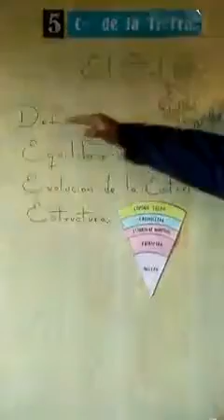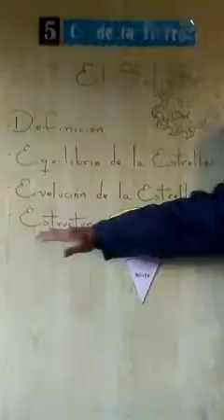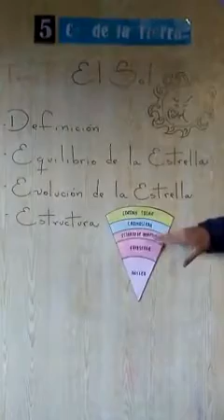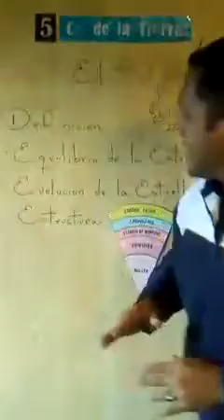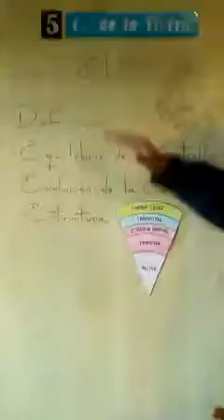Quinto año. Ciencias de la Tierra.El Sol.Lcdo Rodolfo